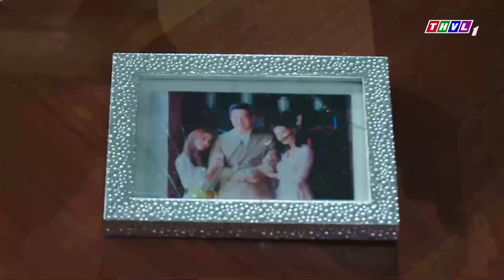Miễn trời cao còn có ánh dương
Ánh dương trong đời con là tình yêu của ba mẹ! Để rồi, khi hạnh phúc gia đình vụt tắt, nụ cười cũng đánh rơi. Tưởng chừng trái tim sẽ được sưởi ấm, nhưng những cảm xúc đầu đời đầy thơ dại lại tiếp tục chịu tổn thương và đẩy cô gái nhỏ ấy vào lầm lỗi. Phim truyện Thái Lan “Miễn trời cao còn có anh dương” 17h30p mỗi ngày trên THVL1, bắt đầu từ ngày 24/10/2021. Mời quý khán giả đón xem!